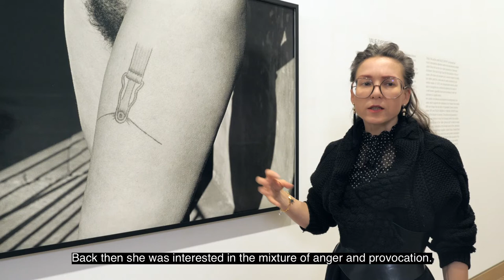Valie Export | Body Sign Action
Valie Export was the only woman to act in the circle of the Vienna Actionists. Together with Peter Weibel, she decisively coined the term. In her work BODY SIGN ACTION, the artist shows that art is not a counter-design to reality, but shapes reality with subversive means. In the video, head curator of ALBERTINA MODERN, Angela Stief, explains how to classify and understand the work of the Austrian artist.